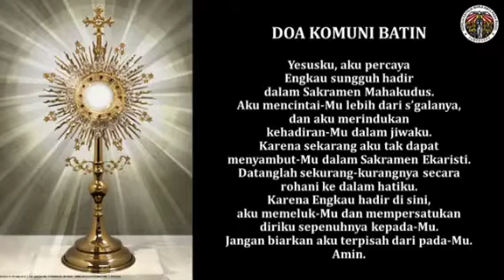💓Bacaan & Homili💓Romo FB Deddy Sulistya Pr, Pastor Kepala Paroki Pamekasan, Keuskupan Malang.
Pada Perayaan Ekaristi Jumat, 19 Februari 2021
Hari Jumat sesudah Rabu Abu (Hari Pantang)I B/I

0:24 Pengantar
0:41 Doa Pembuka
1:17 Homili
7:05 Antifon komuni
7:12 Doa sesudah Komuni

Untuk turut ambil bagian dalam Perayaan Ekaristi secara menyeluruh via streaming dapat kunjungi chanel gereja Maria Ratu Para Rasul, Paroki Pamekasan